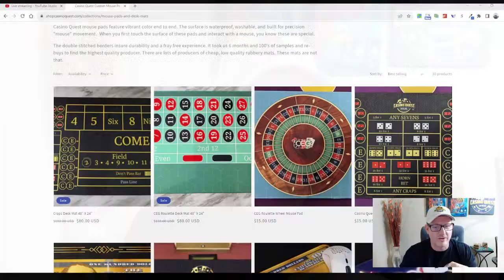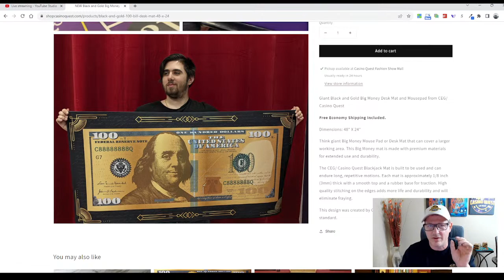"Casino Career: The Path to Success in Casino Gaming"